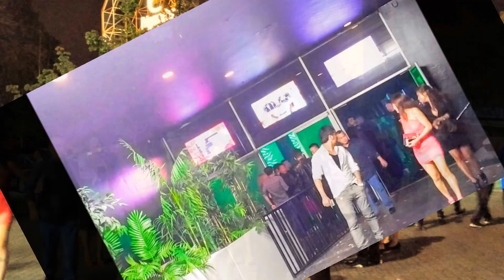3./ Lệ Quyên + Như Loan: Trở Lại! Canada Day: 1.7.2016. TheHeadlights, MC AnhThu, DươngQuang, AnhTân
Lệ Quyên + Như Loan: Trở Lại  & Lưu Diễn ở Canada.
Mùa Hè Nắng Đẹp.
Canada Day: 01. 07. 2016.
The Headlights Band
MC Anh Thu, Dương Quang, Anh Tân ...
Rave | Trance Mix